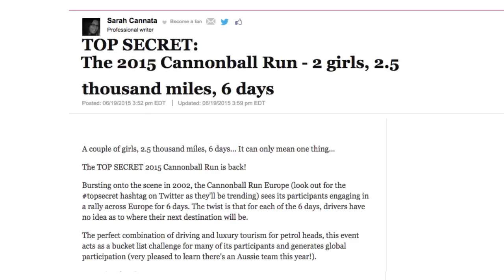Team GOGIRL CANNONBALL RUN EUROPE MISSION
entered the 2015 Cannonball Run Europe driving over 2 Thousand Miles in just 5 days. Kaz Aston also raising awareness about Rotary & MS Multiple Sclerosis A fab driving event well worth considering.